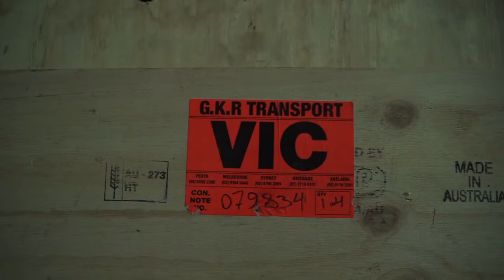Meet the cutest Aussie 6-Pack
Get hopping into WILD LIFE Sydney Zoo these Spring school holidays to meet the cutest Aussie six-pack in Sydney, aka our newest resident Kangaroo Island Kangaroos